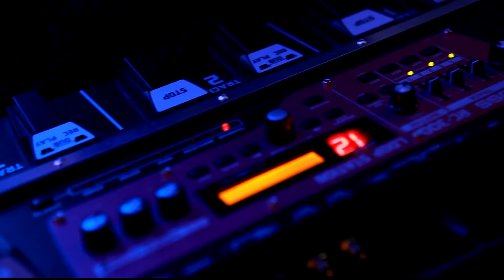Jeremy Thom- Good Feeling (Flo Rida cover)